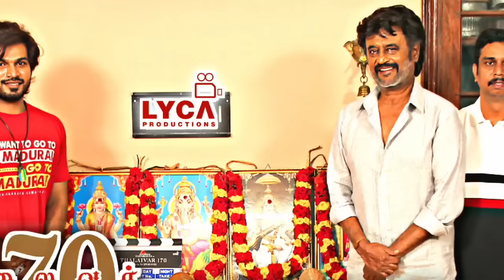சற்றுமுன் இணையத்தில் தீ போல் பரவும் ரஜினி புகைப்படம் | Rajinikanth Latest | Thalaivar 170 | SRFC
Rajinikanth Rare style bikini photo created by AI Thalaivar 170